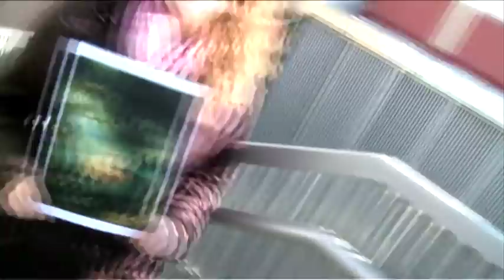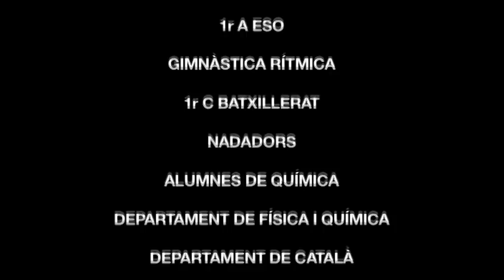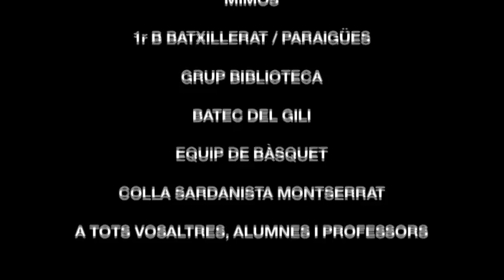GILI DUB V3/ lip dub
Lip Dub realizat pels alumnes de l'Institut Samuel Gili i Gaya de Lleida. Coordinat pels alumnes d'Arts Escèniques i dirigit per la seva professora Iolanda Dolcet Ibars.